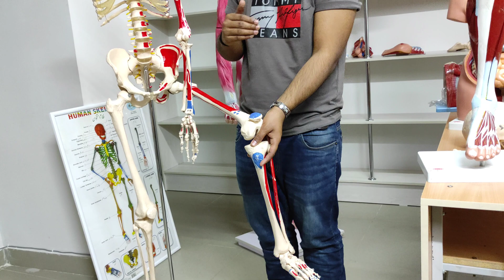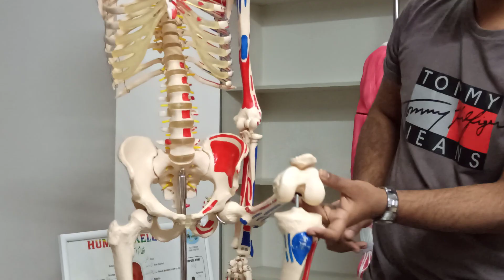PATELLA BONE ANATOMY | FRACTURES | PAIN | SIDE DETERMINATION.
Anatomy Patellabone Patellafractures patellapain patellareplacement patellareplacementsurgery 1) Patella bone Anatomy 2) what are the fractures of patella bone 3) pain in patella bone and it's solutions 4) Role of the patella bone.